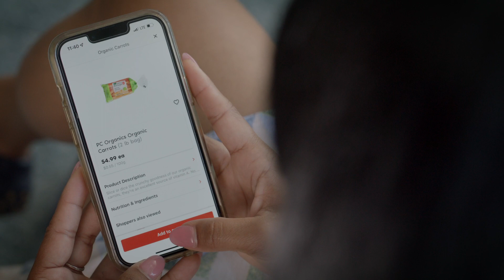Gatik and Loblaw make history with first fully driverless deployment in Canada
Gatik’s fully driverless deployment represents the first time that an autonomous trucking company has removed the safety driver from a daily delivery route in Canada, unlocking the true advantages of autonomous delivery for Loblaw’s customers. Autonomous delivery enables Loblaw to operate more routes and make more frequent trips, establishing a supply chain that is safer, more sustainable and more resilient.